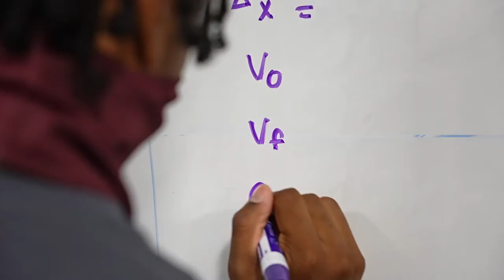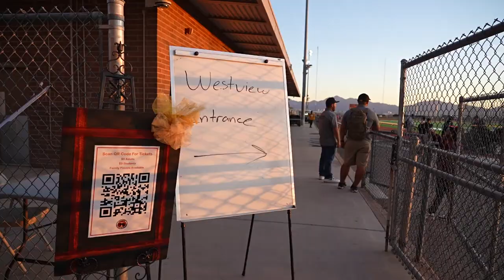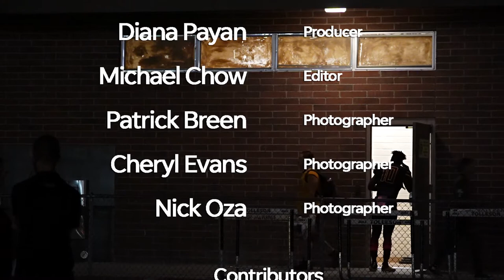The Tolleson football team cements a major win against a huge rival - Episode 5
With the season winding down, Tolleson Union High School football has a lot on its mind. There's the budding win streak, cemented by a major win against rival Westview High School. For some players, their future is at the top of their mind as they pursue opportunities to play at the next level.

The Arizona Republic and azcentral.com will follow Tolleson's football team for the entire 2021 season in the second year of a documentary series called "Beyond The Gridiron: Tolleson."